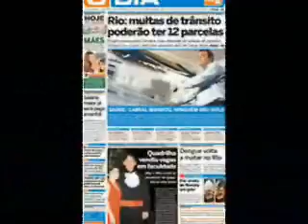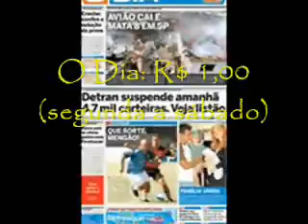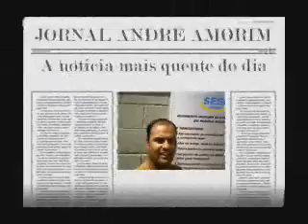Jornal André Amorim 580